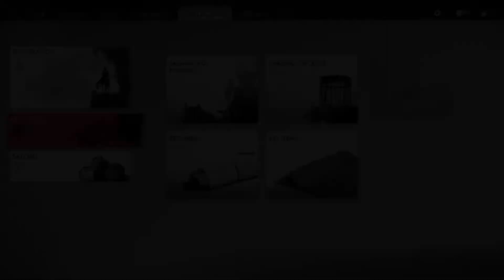Ghost Of Tsushima Walkthrough Gameplay Part 26- A Message In Fire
This is my Walkthrough for Ghost Of Tsushima a new game developed by Sucker Punch Studios Exclusively on The Playstation 4!